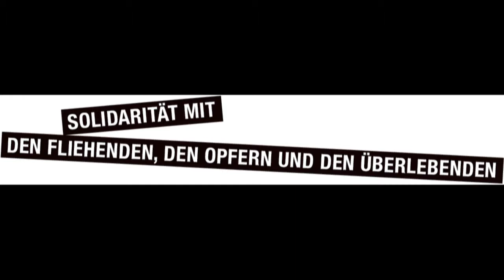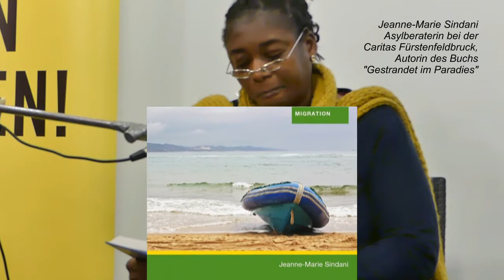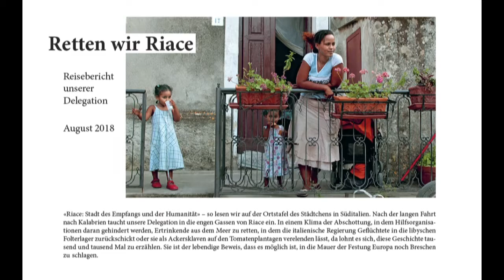»Todesursache: Flucht« oder »Es genügt, ein Mensch zu sein«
Gedenkveranstaltung zum Internationalen Internationalen Tag der Menschenrechte am 10. Dezember 2018 in der Cafeteria der VHS Fürstenfeldbruck, durchgeführt von der Sozialinitiative „Brucker Brücke – das WIR stärken“, der Ortsgruppe „Amnesty International“ und dem „Bündnis Fürstenfeldbruck ist bunt – nicht braun“. Anlass war die Tatsache, dass in den vergangenen 25 Jahren mehr als 35.000 Menschen auf der Flucht nach und in Europa ums Leben gekommen sind. Sowie die aktuelle Veröffentlichung des Buchs „Todesursache: Flucht. Eine unvollständige Liste“, das von Kristina Milz und Anja Tuckermann herausgegeben wurde. Frau J.-M. Sindani, Asylberaterin bei der Caritas und Autorin des Buchs „Gestrandet im Paradies“, las aus dem Buch mit der langen Todesliste. Inge Ammon, Helferin im Asylkreis Fürstenfeldbruck, las Stücke aus dem Buch „Im Namen der Menschlichkeit“ von Heribert Prantl, Redakteur der Süddeutschen Zeitung. Die Ortsgruppe von „Amnesty International“ trug Artikel aus der „Allgemeinen Erklärung der Menschenrechte“ vor, die sich zum siebzigsten Mal jährte. Der Abend wurde von den Musikern Günter Wagenpfeil, Gitarrist, und David Jäger, Saxophonist, emotional bindend auf hervorragende Weise begleitet.